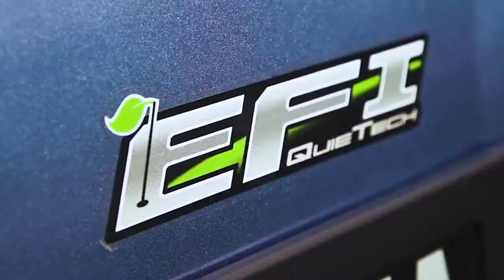Drive² QuieTech EFI with IRS